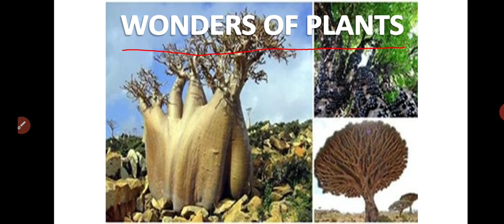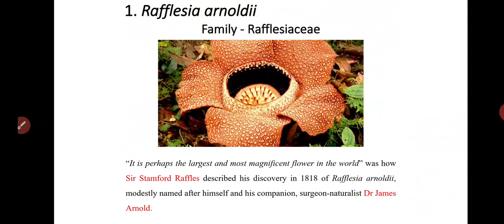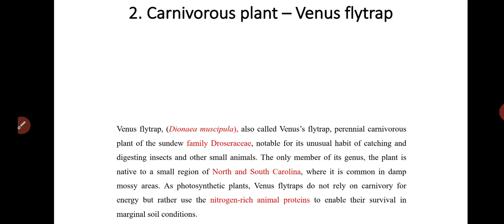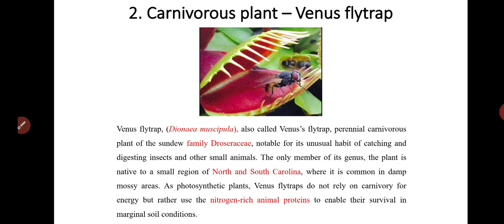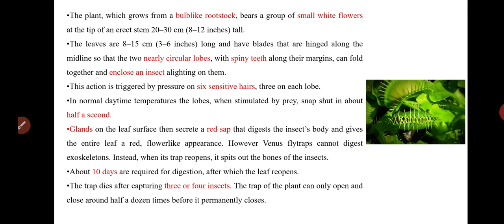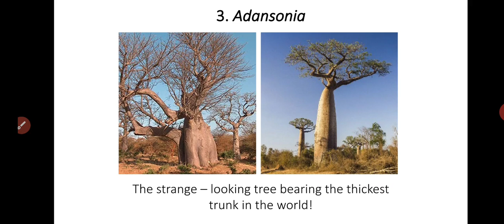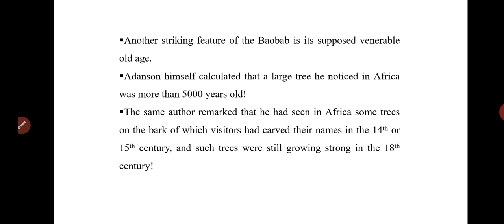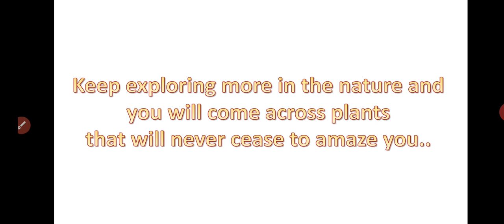Wonders of plants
Three interesting plant wonders are explained here.